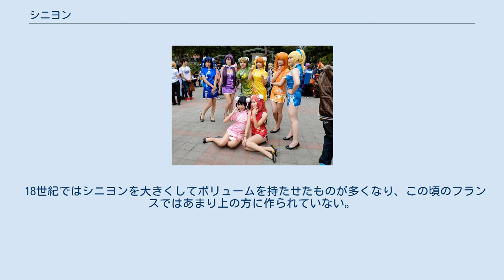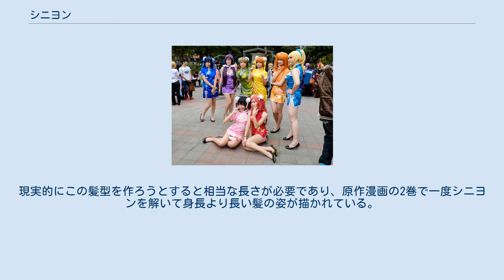シニヨン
後頭部のお団子型のシニヨン シニヨン（フランス語: chignon、シニョンとも）とは、束ねた髪を横や後頭部でまとめた髪型のことである。
簡単に言えば、ポニーテールを丸くまとめたものである。
 日本では、ファッション性より動きやすさを重視した髪型として認知されており、バレリーナや体操、新体操等のアスリート選手がよくこの髪型をしている。
その形状から「お団子（頭）」と呼ばれる事もある。
 また、清潔感やきちんとした印象を与えやすく、抜け毛が不要に落ちることも少ないため、髪に手を触れることがエチケットに反するとされることの多いビジネスシーンで好まれる髪型の一つである。
 飲食店においては、特に調理に携わる者は衛生面の観点からも髪をまとめることを求められるため、動きやすさの実用面と併せて、長髪を手早くアレンジ出来る髪型の一つとして好まれている。
 航空会社においては、肩よりも長い髪の客室乗務員や地上勤務の職員は、耳の高さを基準にまとめるという社内規定を設けており、シニヨンもしくは夜会巻きにしている。
鉄道会社やホテルなどでも同様の規定を設けている会社が多い。
 シニヨンは、17世紀にはすでに存在しており、当時は後頭部で丸くまとめてピンでとめる簡単なものであった。
 18世紀ではシニヨンを大きくしてボリュームを持たせたものが多くなり、この頃のフランスではあまり上の方に作られていない。
 19世紀になると、高い位置で作ったシニヨンを広げるスタイルも見られるようになる。
 1920年代にはポピュラーな髪型となっていて、いくつかのバリエーションをみせている。
しかし20世紀中頃にはスポーツが一般的になるにつれ、髪をショートにする女性が増えたため長い髪が必要なシニヨンの数は以前よりも減っていった。
 1960年代後半から1970年代初頭には、エドワーディアンスタイル（胸を強調し、ウエストを絞って、ふわっと広がったスカートのドレス）の流行によって、それに似合う髪型という形で再びシニヨンも脚光を浴びた。
 ファッションショーでは衣装を目立たせるために、髪が衣装にかからないシニヨンが多用されるようになっていく。
 中国では、清の時代の満洲族の女性の髪形に、両把頭という髪を二つに分けて団子状に巻いたシニヨンの一種が受継がれていた。
 満州族の女性の正装は、旗装という現代のチャイナドレスの前身となった民族服であり、「チャイナドレスといえば両把頭の女性」という概念は日本人にとって馴染み深い。
 漫画・アニメ・ゲームなど、日本国内の各種サブカルチャー作品などにおいても、中国人もしくは中華系のルーツを持つキャラクターの象徴として、女性キャラクターの髪型にチャイナドレスとあわせてシニヨンが採用されることが多い。
(らんま1/2のシャンプー、ストリートファイターの春麗等) お団子頭のチャイナドレス姿のコスプレイヤー達 髪をシニヨンにして、残りの長髪をツインテールのように垂らすキャラクターとして『美少女戦士セーラームーン』の主人公・月野うさぎがいる。
劇中でも他のキャラクターからツインテールではなく「お団子」「お団子頭」とあだ名で呼ばれている。
現実的にこの髪型を作ろうとすると相当な長さが必要であり、原作漫画の2巻で一度シニヨンを解いて身長より長い髪の姿が描かれている。